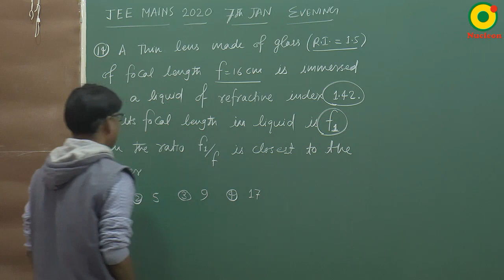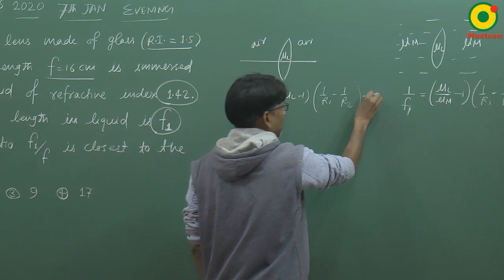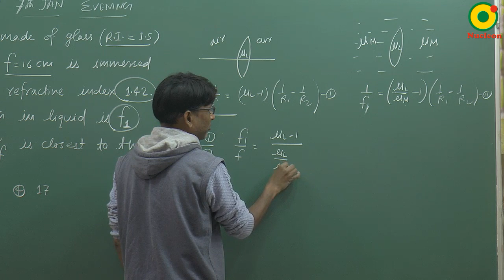JEE MAIN 2020 Geometrical Optics - 02 (7th JAN S2) By SSI Sir B.Tech IIT Delhi